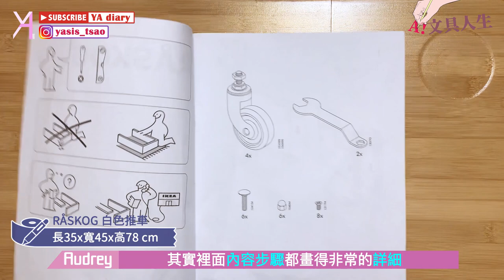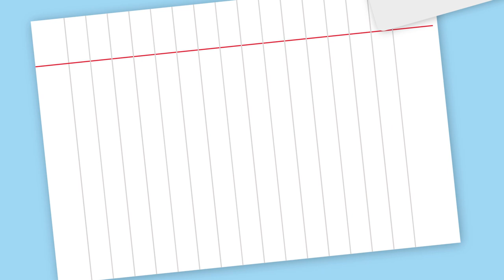【文具收納】收納系列第二集・IKEA三層推車快速組裝・收納苦手及懶人也能輕鬆分類和整理！｜文具人生｜Vlog｜YA diary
過年時的紙膠帶收納承蒙大家喜愛，
因此（打鼓……🥁🥁🥁
收納系列第二集來啦！！！😗
朝向收納大師之路前行(爬

這次購買了IKEA的RÅSKOG推車！
我們選擇的是白色款，
但其實除了白色之外，
還有多種顏色可以選擇，
組裝方便、簡單又快速🚀
無論是想放文具還是生活物品，
都相當合適👍👍👍
而且下方有滾輪，
想擺哪裡，就擺哪裡😂
非常適合收納新手們，
一起來整理自己的家園！
是時候動起來啦，夥計們🙌🏻🙌🏻